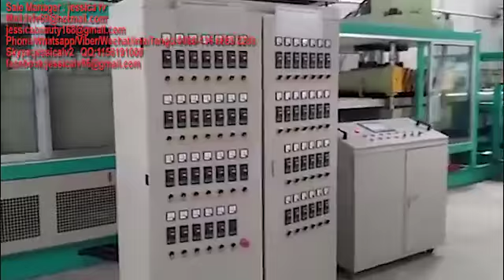PS foam machinery for food containersEPS food containerThermocolAutomatic vacuum forming